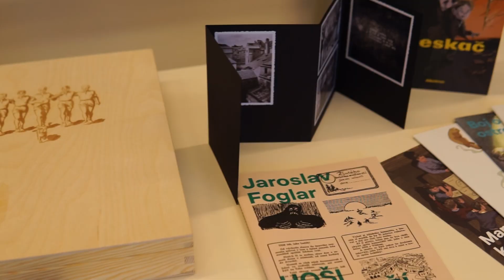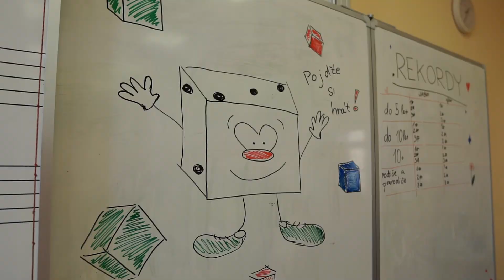Kostkohraní 2023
🧸Festival společného času rodičů a dětí u stavebnic, skládaček, puzzlí, didaktických her, výtvarných programů a mnoho dalšího. Již v pořadí 4. ročník.

🎥Jsme Tomáš a František a rádi natočíme vaši událost. Tvoříme kameramanskou dvojici a už několik let jezdíme po svatbách, plesech a jiných akcích a pomáháme uchovávat vzpomínky v pohyblivých obrázcích. Máme za sebou desítky spokojených klientů a bude nám ctí, když budete dalším z nich. Ať už plánujete cokoliv a chcete to mít zaznamenané, neváhejte nám napsat.

©Tvůrčí skupina T&F 2024